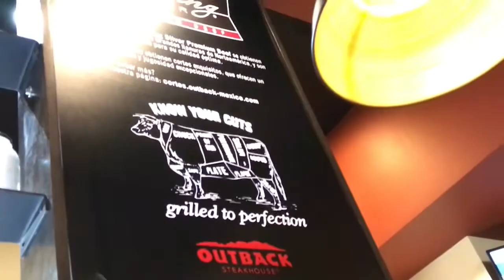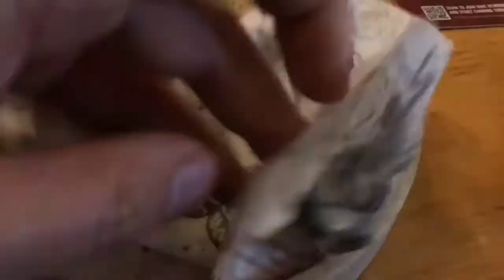いよーだ メキシコのチェーンレストラン OutBackへ行く グルメPart2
メキシコのチェーンレストランOutBack Part2
メニュー
Tacos Machos
BBQ Chicken Salad
Chamorro

FOLLOW ALL OF THESE AND FREEDOM BE WITH YOU